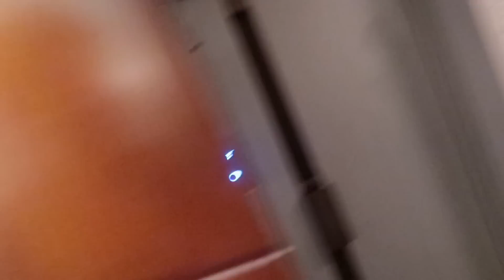CHICÓ PINTOU O CABELO!!!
O Chicó virou youtuber e começou a perder as estribeiras, meu Deus...

CONTATO PROFISSIONAL:
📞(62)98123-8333